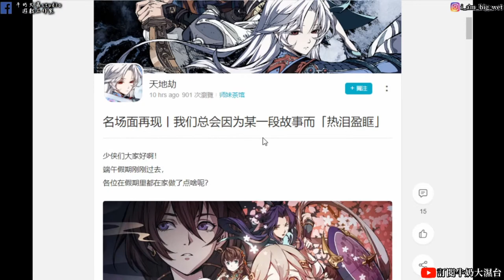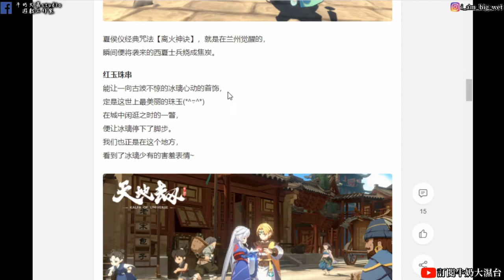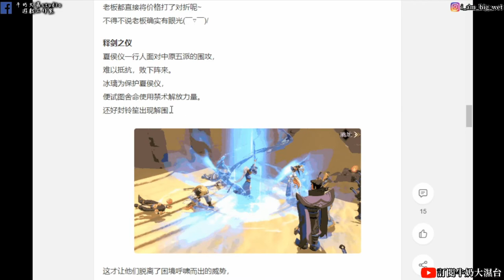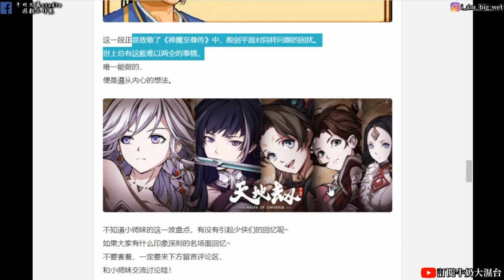【天地劫手遊】神魔至尊傳與幽城幻劍錄各經典橋段 !牛奶大濕台!